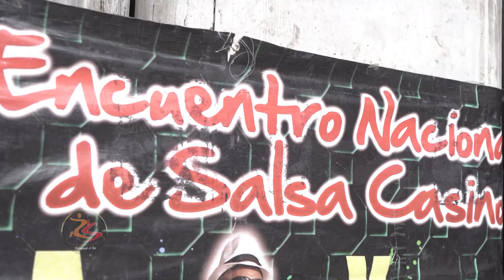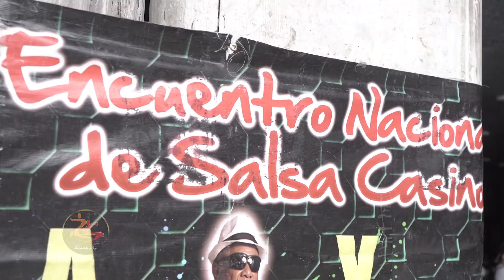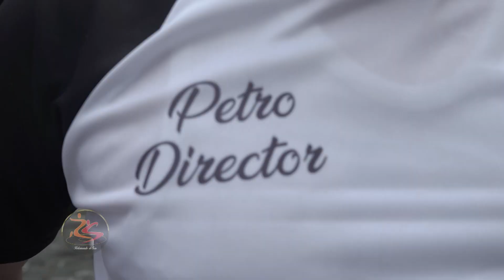1020 Bailadores 1ra Mega Rueda de Casino Ensayo! Venezuela 2022. Retomando el Son Bailando Casino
El Proyecto Retomando el Son presenta:
Para el 27 de noviembre como parte del Festival Mundial del Son "Bailando Casino", Romper el Record Guinness de mayor cantidad de bailadores de casinos. Titulo que sostiene Candelaria, España con 1291 personas. Para este 17 de julio solamente con las academias de Caracas convocamos a màs de 1000 casineros, para noviembre convocaremos a mas de 3000 casineros.
Inscribete en nuestro Sitio Web para que tambien participes o solo sigennos en nuestras redes para que no te pierdas nada.